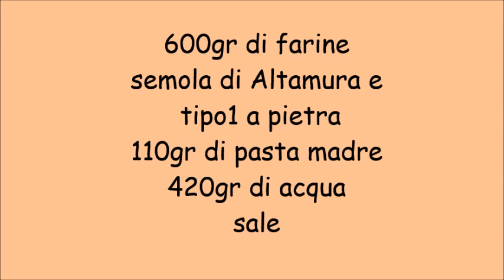Pagnotta di pane -formatura e tagli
pagnotta di pane con farina tipo1 a pietra e semola
formatura tagli e cottura